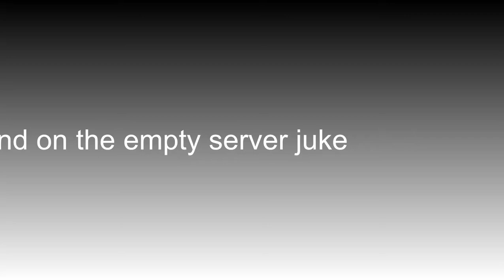dumb braains.io with DesHybrid (i think)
*lazy description*